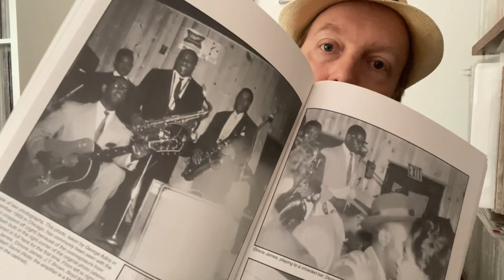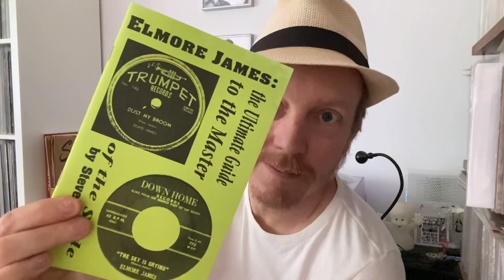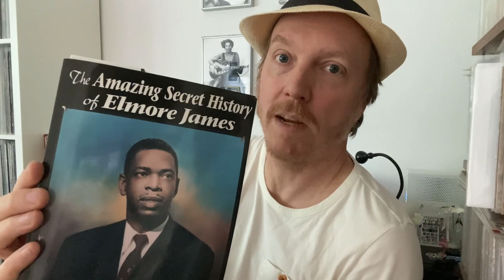Record Ramblings; Me, Elmore & Bizzare with needle drop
Here’s a story about Elmore James that I want to share and I also spin one of his greatest songs. This episode is a tribute to the late great Steve Franz who wrote the book The amazing secret history of Elmore James. Steve was a kind soul and had great knowledge about Elmore. Got to know him breifly and correspond with him a few years before he unexpectedly passed away. Some of the records in my collection I bought from him when he was selling off his collection. I treasure them highly.